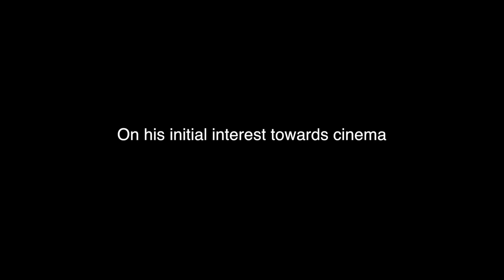Interview with Suresh Jindal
In conversation with Sahapedia, Suresh Jindal speaks about his early life, his foray into cinema and his experience of working with directors Basu Chatterjee, Satyajit Ray and Richard Attenborough.